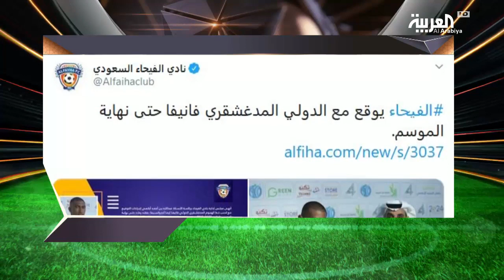تقرير في_المرمى يكشف بالارقام قيمة الانتقالات الشتوية في السعودية